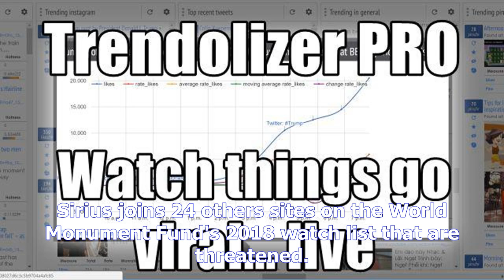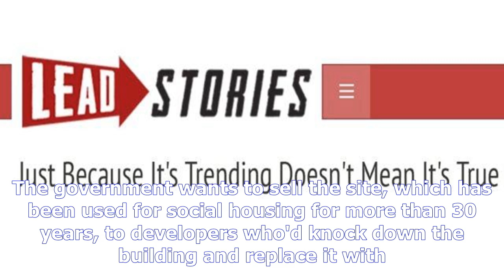Sydney's sirius building recognised by world monuments fund